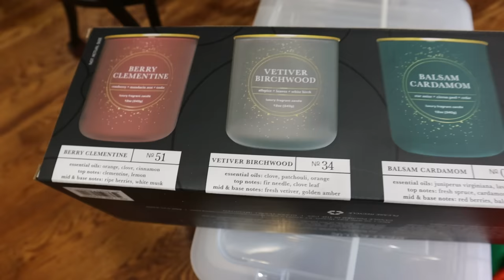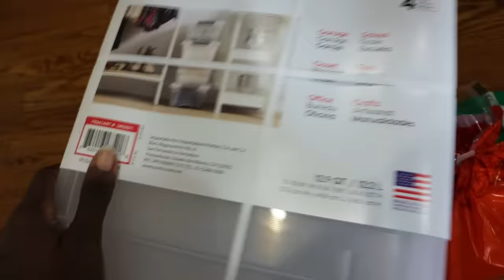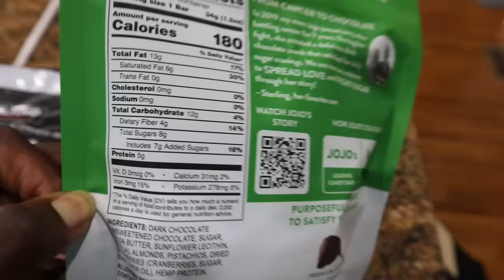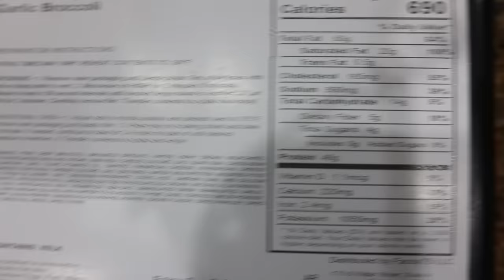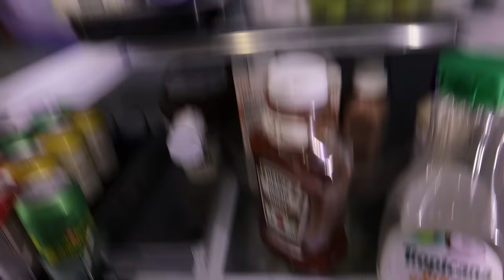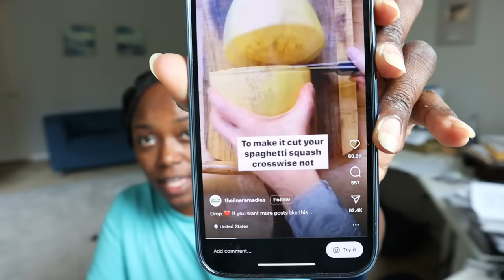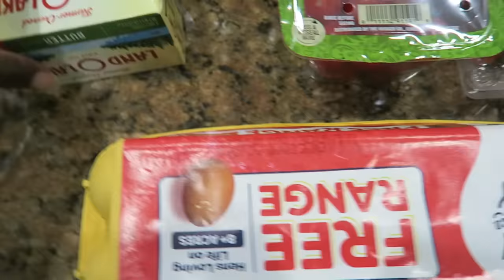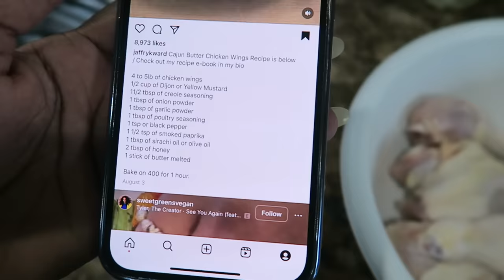Costco haul: Epic fridge clean out, cooking + SHOP WITH ME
I'm sharing my Costco haul and also what I got from Kroger in my weekly grocery haul shop with me. It's been working out really well for us. I also cooked a quick and easy weekday meal.

Items from my fridge:
Lazy Susans

Drink Dispenser

Glass juice bottles